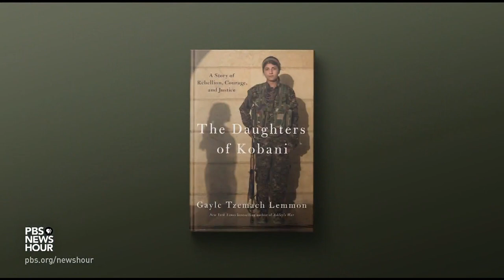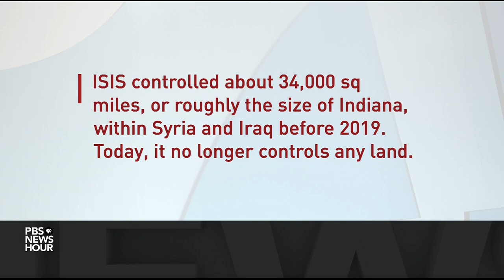How a small but powerful band of women led the fight against ISIS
In the years-long battle to retake northeastern Syria from ISIS, a small but powerful band of fighters led the way. The women of the YPJ, a Syrian-Kurdish force, fought alongside their male counterparts and face-to-face against ISIS. Author and journalist Gayle Tzemach Lemmon spent years reporting on their stories. She joins Amna Nawaz to discuss her new book, "The Daughters of Kobani."